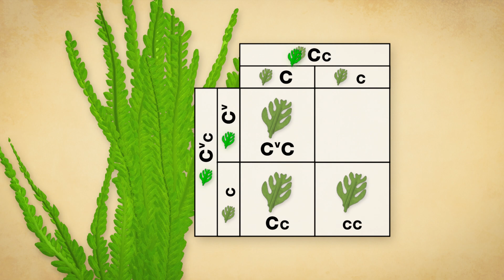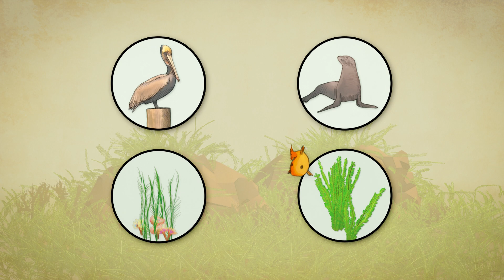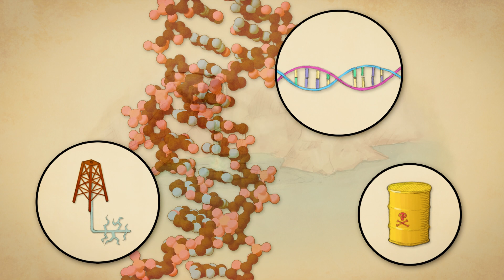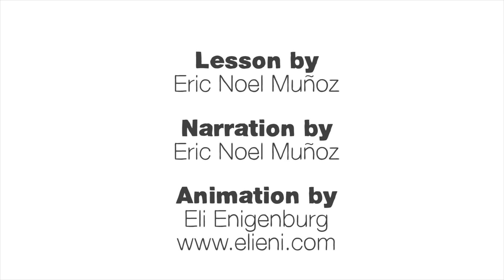Attack of the killer algae - Eric Noel Muñoz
As benign as it may look up close, the tiny seaweed Caulerpa taxifolia can wreak quite a bit of havoc on coastal ecosystems. This super algae is very adaptable; it also grows fast and spreads easily. Eric Noel Muñoz gives the details of this plant's incredible invasion, shedding light on the risks of introducing invasive species into new ecosystems.

Lesson by Eric Noel Muñoz, animation by Eli Enigenburg.